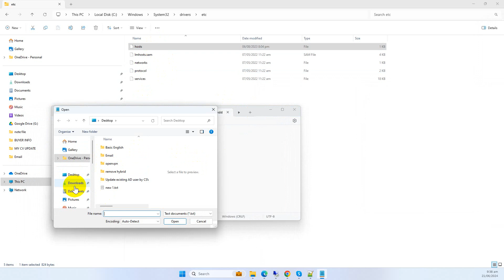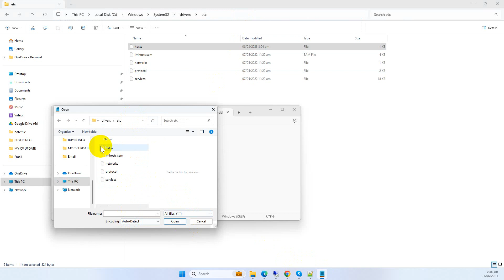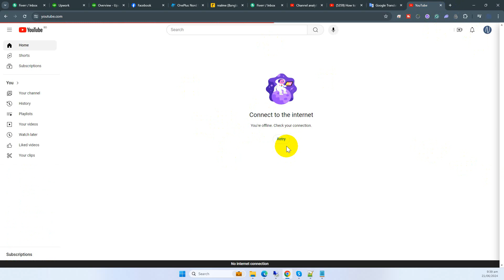How to Block Websites on All Web Browser Without Any Software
Learn how to easily block websites on any web browser without using any software. Follow these simple steps to control your online browsing experience and increase productivity!

🔴 *** ABOUT ME ***
My name is Sabbir Ahmed Khan, and I am from Bangladesh.
I've been on YouTube since 2012 but got only serious with my networking bit channel in 2017.

This channel is all about helping common tech issues of your Computer, Windows server, Linux server, etc.